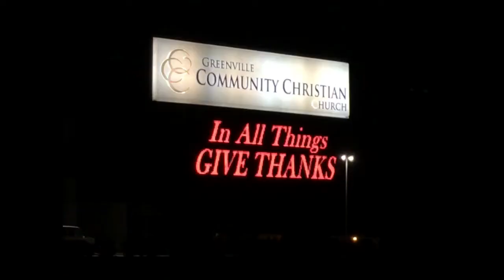The Jones-Smith Family Reunion Journey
No Power or Man Can Stop A God Fearing Man
By Ralph E. Smith  July 22, 2017

What makes us strong when people do us Wrong?  How do we stand  against all storms?  Having an unbreakable faith in God and believing that God is Bigger than any person, problem or pain is the Key to A joyful, purposeful God centered life.

My name is Raloh E. Smith: Reporter-Publisher & Retired 25 Year Veteran of New York City Law Enforcement, Police & Correction.  As I reflect back on my careers and journey there is a connecting powerful spiritual force that guided me and provided courage and strength: The Creator-God & Family!!

Wishing my family at the Jones Family Reunion in North Carolina July 21. 22, 2017 and your families around the world a Blessed Celebration of each other!

Thoughts of family gave me the positive communication people skills to be a great New York City Auxiliary Police Officer serving, protecting and respecting the great people in the 45th precinct in the Bronx and later in my career working in the Correction and Police Department of New York City.

Hoping you enjoy your family celebrations and each other this summer  and make each day count towards a deposit to your rent to be accepted in The Creators Spiritual kingdom: AKA Gods House because we are All really just passing through.
As we pass through, represent God in All you Do.
Peace & Blessing to your Family and May God continue to bless you with health and prosperity.  Have a joyful summer.

Reporter-Publisher
Guardianchronicle.com

On Youtube at: Ralph E. Smith-Reporter